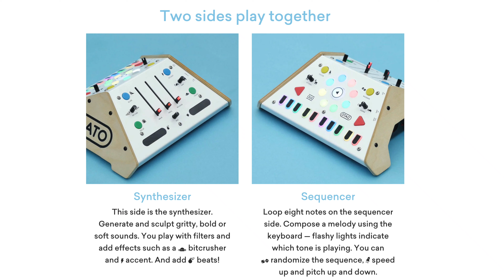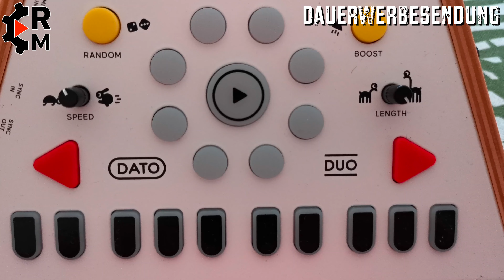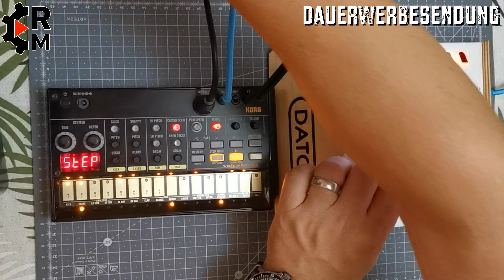Review DATO DUO Synthesizer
(Affilaite Links. Ich bekomme ein paar cent ab aber für euch entstehen keine Mehrkosten. Hiermit helft ihr mir den Channel weiter ausbauen zu können. Vielen Dank!)

für Kinder zwischen 3 und 99 Jahren
einfache und intuitive Handhabung
12-Bit monophoner Synthesizer: 2 Oszillatoren (saw und pulse), variable Pulseweite, 2-pol Low-Pass Filter mit Resonanz, 2 Drum-Pads für Kick und Snare, Delay und Bitcrusher Effekt
Sequenzer: 8-Step Sequenzer, 2 Oktaven-Keyboard, einstellbares Tempo, Pitch up/down in Halbton-Schritten, einstellbare Notenlänge, Boost- und Random-Effekt
eingebaute Lautsprecher

Produktdetails:

12-Bit monophoner Synthesizer: 2 Oszillatoren (saw und pulse), variable Pulseweite, 2-pol Low-Pass Filter mit Resonanz, 2 Drum-Pads für Kick und Snare, Delay und Bitcrusher Effekt
eingebaute Lautsprecher
kombinierter Line-/Kopfhörerausgang: 3,5 mm Mini-Klinke
Micro-USB für Stromversorgung
MIDI Ein- und Ausgang
Sync Ein-und Ausgang: 3,5 mm Mini-Klinke
Abmessungen (B x H x T): 23 x 19 x 9 cm
Gewicht: 1,1 kg
inkl. USB-Netzteil